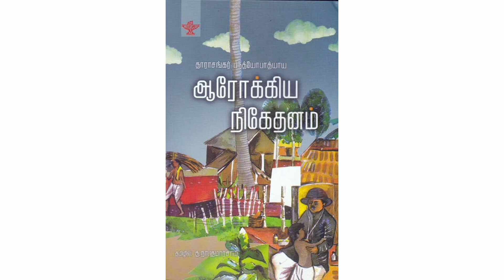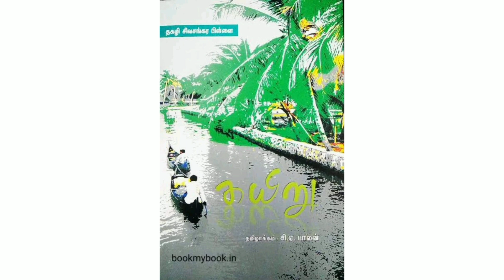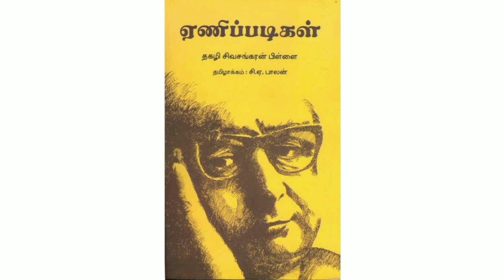இந்திய சிறுகதைகள் l பாகம் 1 ஏன் வாசிக்க வேண்டும் ? l Amil Spiartist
இந்திய சிறுகதைகள் நூல் 1